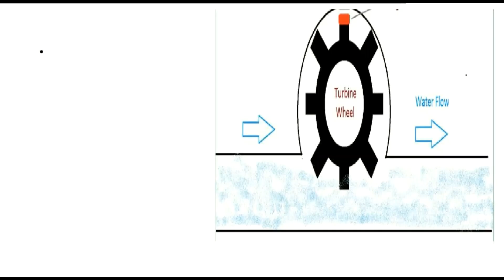water flow sensor/volume measurement/working principle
This video explains the basic and the working principle of the water flow sensor